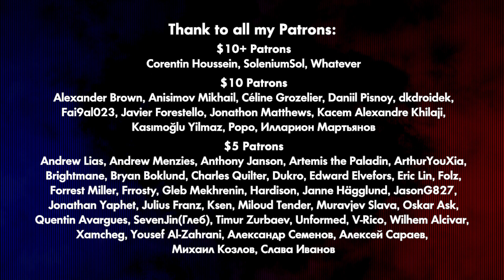FIGHTCRAFT episode 1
My twitch (I stream in Russian, cuz my English is shit as hell. Sorry)

What if Hearthstone was a fighting? Let's imagine it.

Music
Sebastian Forslund – (ES) Late Night Lady
Andreas Ericson – (ES) Headshots 3
Andreas Ericson – (ES) We Are All Fighters 3
Christian Nanzell – (ES) Kermode

$ 10+
Corentin Houssein, SoleniumSol, Whatever
$ 10
Alexander Brown, Anisimov Mikhail, Céline Grozelier, Daniil Pisnoy, dkdroidek, Fai9al023, Javier Forestello, Jonathon Matthews, Kacem Alexandre Khilaji, Kasımoğlu Yilmaz, Popo, Илларион Мартьянов
$ 5
$2
And all $1 patrons